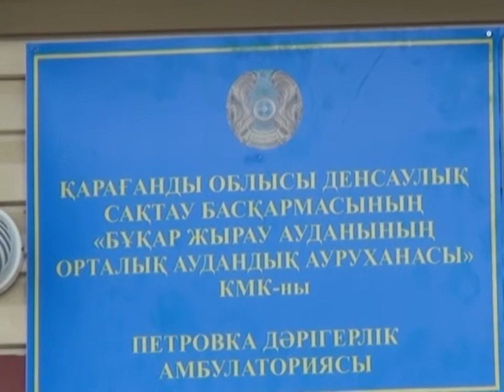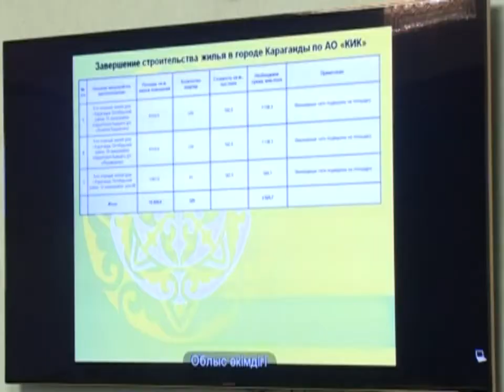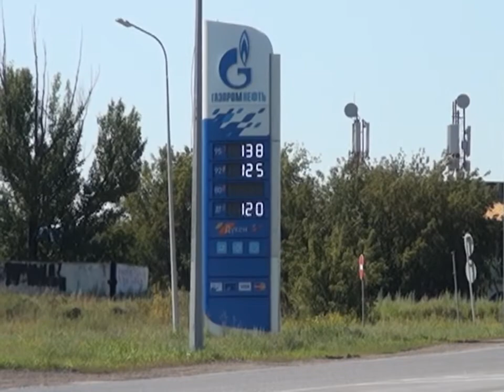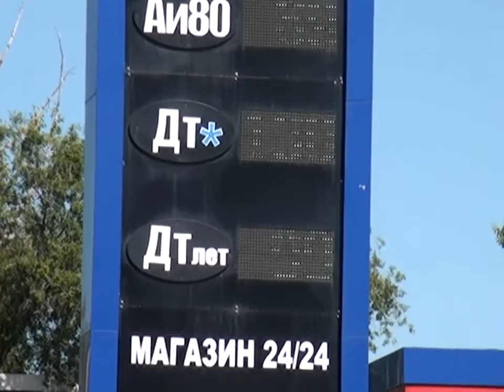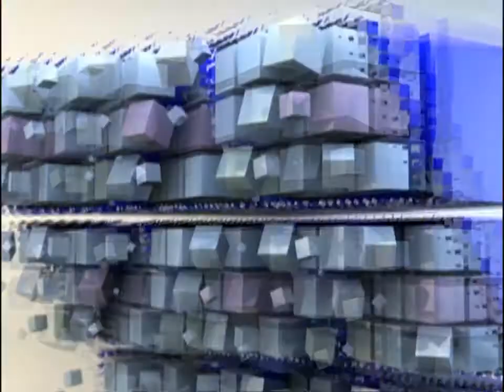09/08/2016 - Новости канала Первый Карагандинский